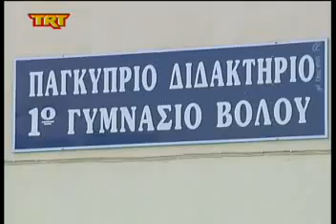Ξυλοδαρμός μαθητή και καθηγητή εν ώρα μαθήματος...! (Βόλος 08/02/10)